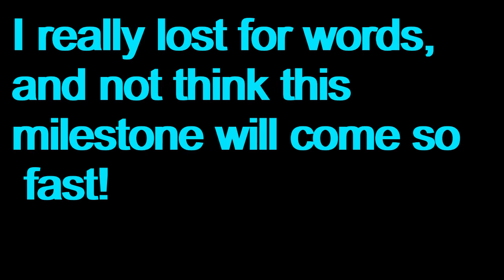Thanks for 100 subscribers!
(When I make this video, already 101)
Choose one in this poll:

(Also why my brain always think about someone's algicosathlon intro when I edit)